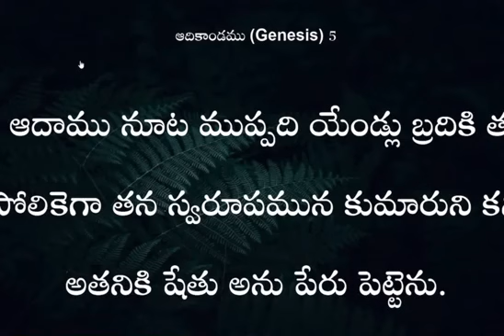కయీను కి భార్య ఎక్కడ నుండి వచ్చింది.... షాలేమ్ అన్న అద్భుతమైన వివరణ....